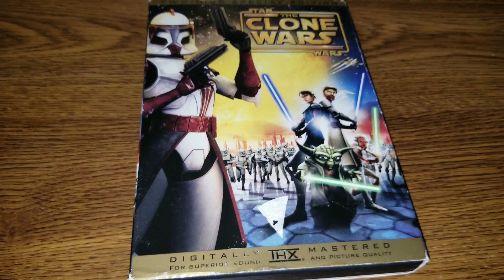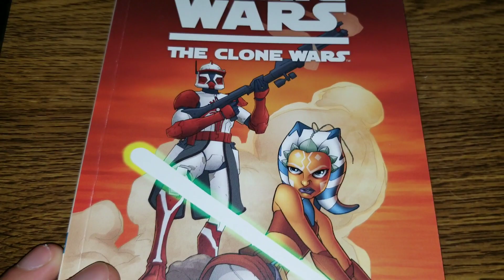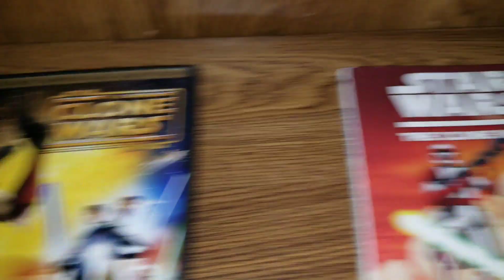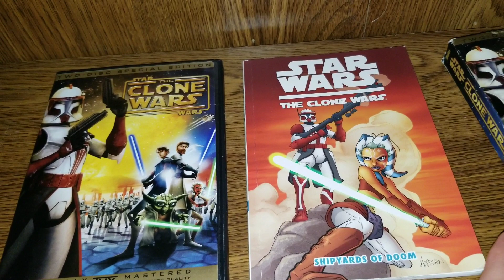Star Wars : The Clone Wars Movie Special Edition DVD Unboxing And Review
With the finale of the hit tv show The Clone Wars around the corner I figured it would be a good time to take a look at the movie that started it all. In this video I unbox and review the 2 disc special edition Clone Wars movie.